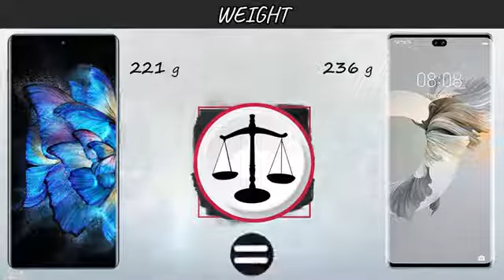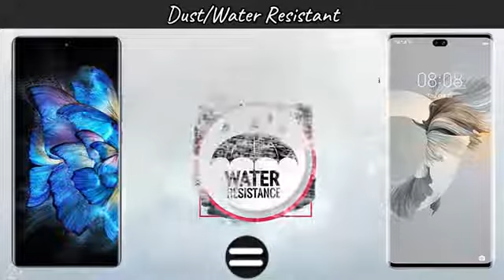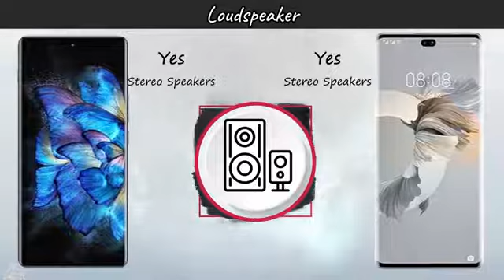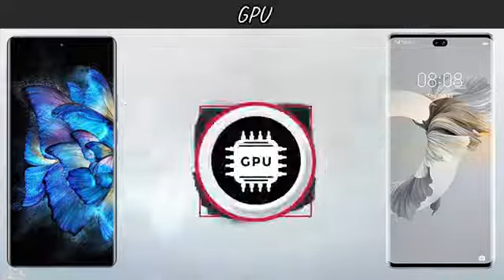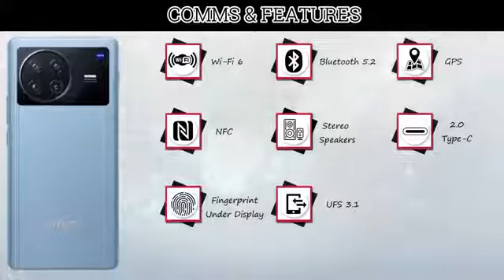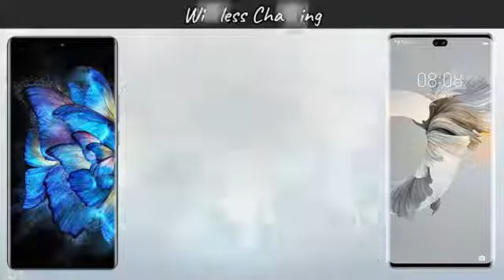Vivo X Note | Huawei Mate 50 Pro Plus | 5G | VS | Comparison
In this video you got all the specification of In this video you got all the specification of Huawei Mate 50 Pro Plus 5G & Vivo X Note 5G & choose  your favorite one and tell in our comment session and don't forget to subscribe the channel and click the bell icon for more updates if you like this video to share your friend & family members thanx